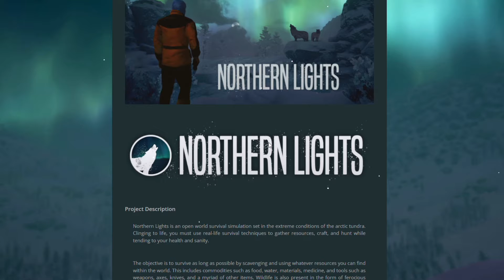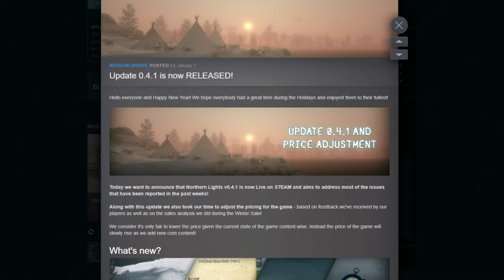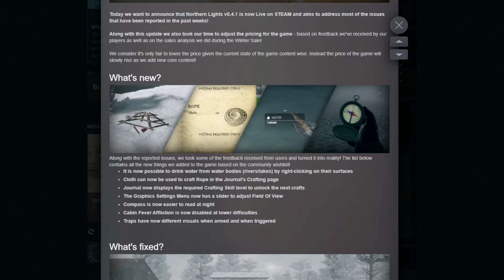Northern Lights: Early Access First Look